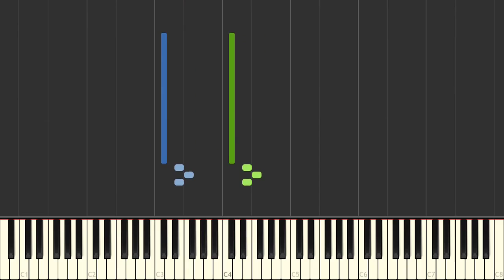Mussorgsky - Pictures at an Exhibition - Samuel Goldenberg and Schmuyle-250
Mussorgsky - Pictures at an Exhibition - Samuel Goldenberg and Schmuyle-250 on the piano.